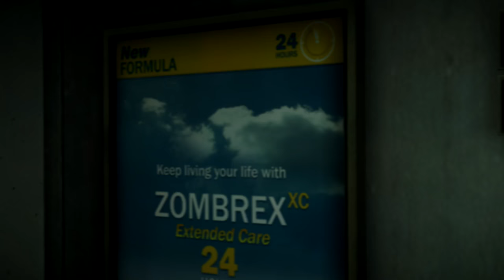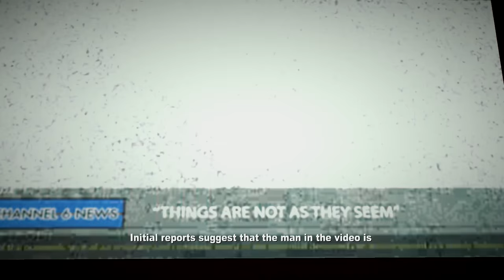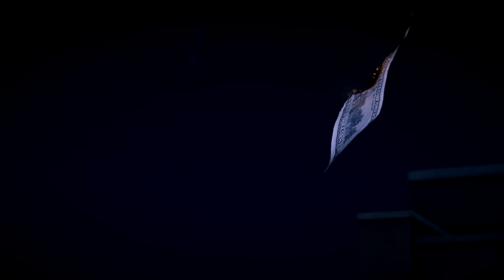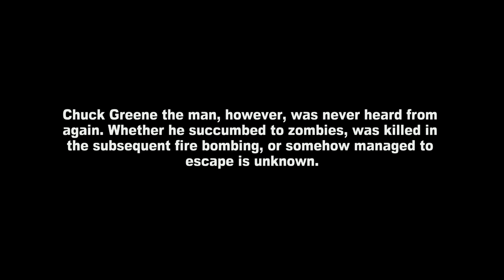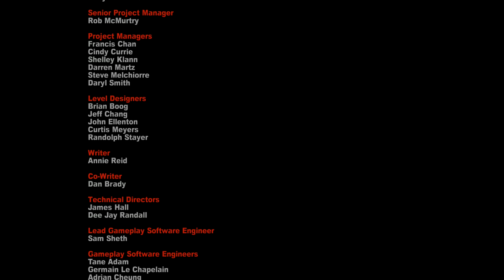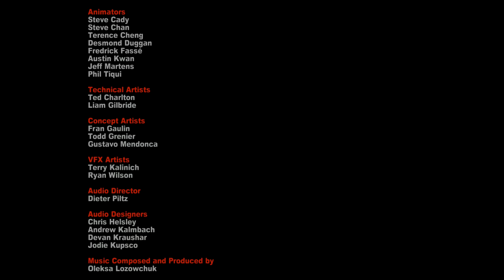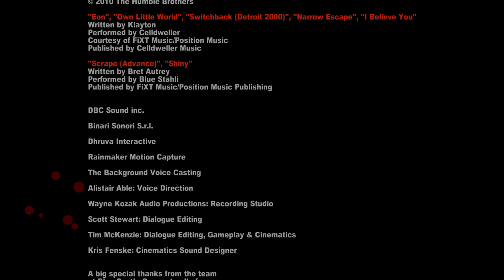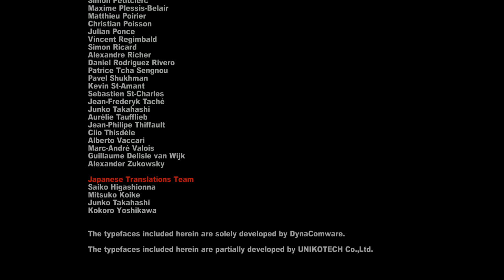Dead Rising 2 - Full Game Walkthrough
Dead Rising 2 is a third-person survival horror video game developed by Blue Castle Games and published by Capcom, released in 2010. The game takes place in Fortune City, a fictional casino resort in the Nevada desert, which has been overrun by zombies. Players take on the role of Chuck Greene, a former motocross champion who is competing in a reality TV show to earn money for his infected daughter's medication, called Zombrex. Chuck must fight his way through hordes of zombies and rescue survivors while completing various tasks within a strict time limit. The game features a crafting system that allows players to combine everyday items into powerful weapons to aid in their survival.

Game Info
• Developers: Blue Castle Games (PC, X360 & PS3), Mercenary Technology (PS4 & XONE)
• Publisher: Capcom
• Initial release date: September 24, 2010
• Platforms: PlayStation 3, Xbox 360, Microsoft Windows, PlayStation 4, Xbox One
• Genres: Action-adventure, survival horror
• Engine: MT Framework (DirectX 9)

Walkthrough Info
• Platform: Microsoft Windows
• Recording: Mirillis Action!
• Editing: VEGAS Pro 14